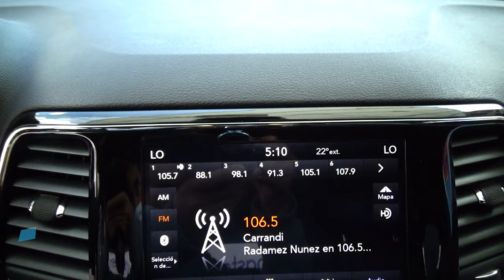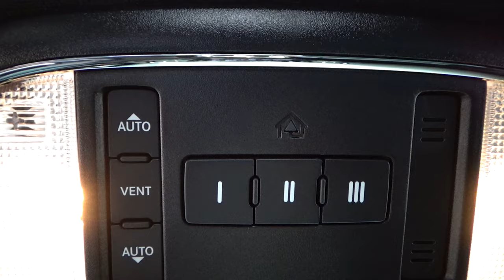Jeep / Grand Cherokee / 2020 - 8997